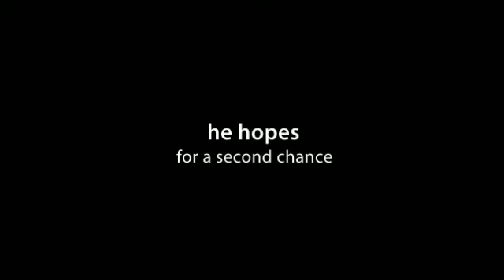Nickels by Karen Baney (Book Trailer)